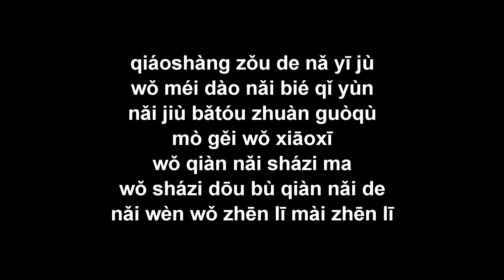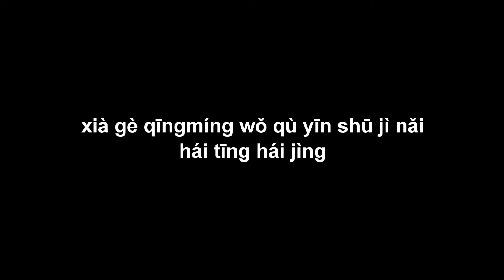Hồ Quảng Sinh (Húguǎngshēng) 胡廣生